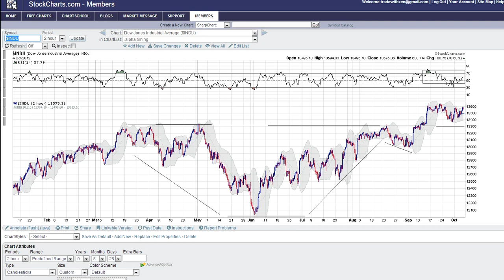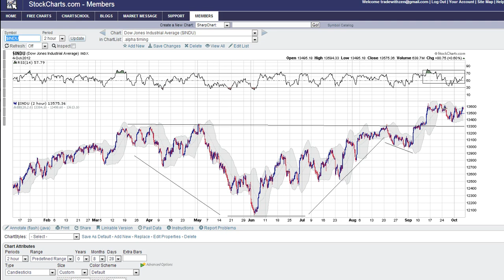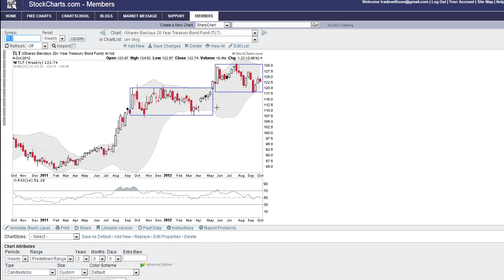Index Charts Point To New Highs Soon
After 2 months of being a subscriber, I just wanted to say thank you. Your trading methods have worked better for me than any other I have tried. @davuni67

Thanks for your great work. I typically use my own entry/exit but your watchlists now have me fishing in the right pond on a consistent basis, huge help. @ljasonclemson1

Learning a lot from you and am becoming more confident myself. The triggered stocks from your watchlist are performing great. Awesome service. Highly recommended. Thanks for the service! @romandtkvch

The service is really helping me come up with a trade style.  Nothing like tradewithzen out there.  @chartlearning

Loving the service so far, thanks for putting it together.  @tradnup

Appreciate the service, saves me time finding strong stocks. Keep up the good work. @rotorsky

After following TradewithZen for about a month now, I wanted to write you to say its a very informative and easy-to-follow product that definitely gave me new insight into the way you look at stocks with strength. I've always been more of an intermediate-term trader but seeing your 15- and 60-minute style, in addition to daily, has really benefitted me -- especially having three likely opportunities to enter trades. Thank you for that and sharing your experience. @p_dot55

Really appreciating your service as it is making sense for me. Much appreciated!!  @stutriplev